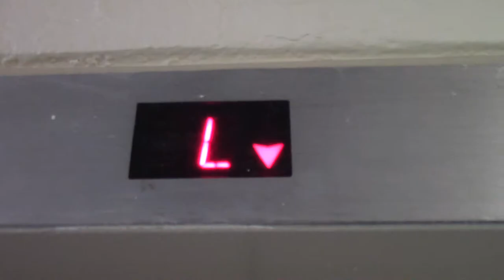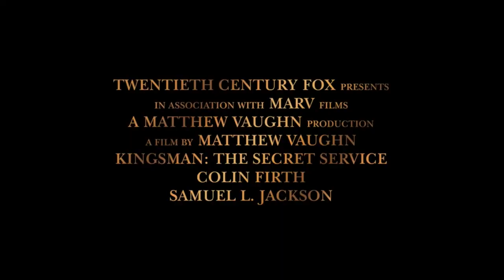Reel Talk Reviews: Kingsman: The Secret Service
Galahad Glen, Nick "Eggsy" Manna, and Lancelot Joey review and join Kingsman: The Secret Service.